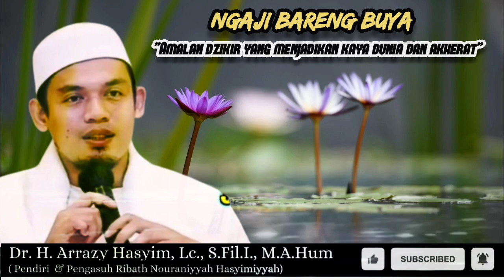AMALAN DZIKIR YANG MENJADIKAN KAYA DUNIA DAN AKHERAT - BUYA ARRAZY HASYIM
PEMATERI : Dr. H. Arrazy Hasyim, Lc., S.Fil.I., M.A.Hum.
Arrazy lahir di Koto Tangah, Payakumbuh, Sumatera Barat pada hari Senin tanggal 21 April 1986 Masehi bertepatan dengan tanggal 11 Sya'ban 1406 Hijriyah dari pasangan Nur Akmal bin Muhammad Nur dan Asni binti Sahar.

Pada 11 Juli 2010, Arrazy menikahi Eli Ermawati MS dan telah dikaruniai tiga orang anak yaitu Hisyam Faqih Arrazy, Hushaim Shah Wali Arrazy dan Helena Nour Arrazy. Pada 22 Juni 2022, Hushaim putra kedua Buya Razy meninggal di Tuban, Jawa Timur terkena tembakan senjata api milik polisi pengawal Arrazy.
Simak yuk dakwah guru kita dengan segudang ilmu tentang ilmu tassawuf dan ilmu mak'rifat yang sudah jelas sanad keilmuannya.

Subscibe juga channel : Channel Ribath Nouraniyah